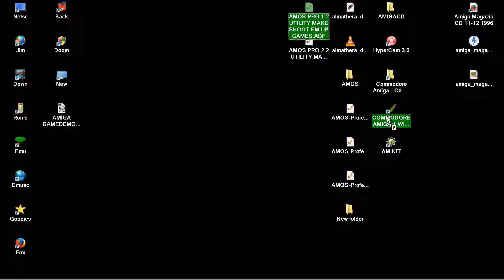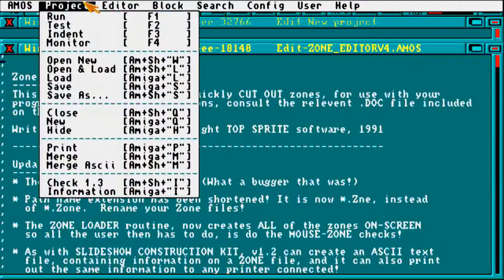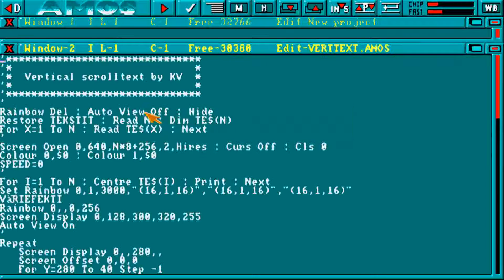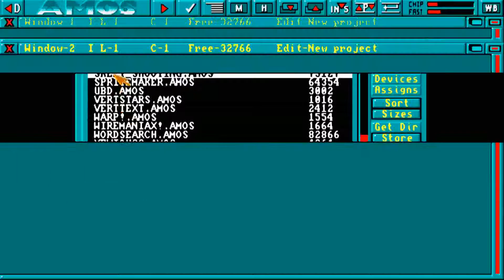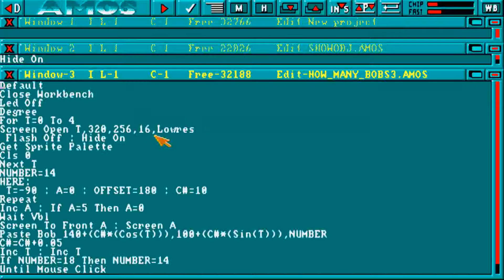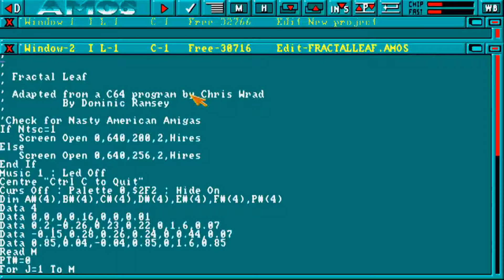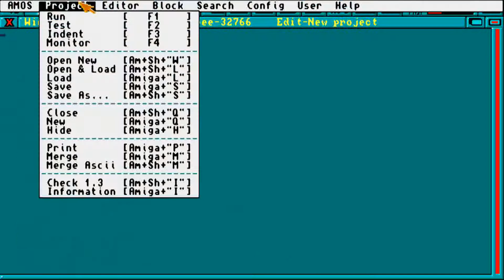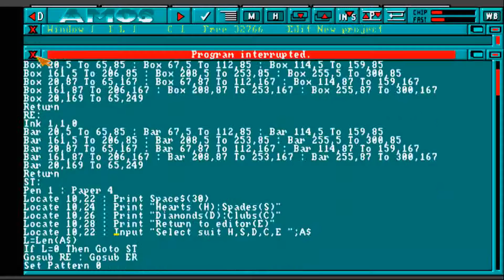AMIGA SKEET & TARGET SHOOTING AMOS PROGRAMS ALMATHERA DEMO COLLECTION 1 ATTRACT MODE CDTV CD TV CD32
AMIGA SKEET & TARGET SHOOTING AMOS PROGRAMS ALMATHERA DEMO COLLECTION I 1 ATTRACT MODE CDTV CD TV CD32. BELOW THIS PARAGRAPH,YOU FIND MY FRIENDS YOUTUBE CHANNELS THAT HAVE VERY INTERESTING,RETRO VIDEOS,LONGPLAYS,EMULATION,MOVIES,MARTIAL ARTS ELEMENTS AND OTHER GOODIES.PLEASE VISIT THEIR CHANNELS

1) "GAME DEVELOPER" (GAME INTRO)
2) "GAME PUBLISHER" (GAME INTRO)
3) "MENU" DEVELOPER" (FOR ATARI ST GAMES - WHEN THE MENU STARTS)
4) TEAM WHO "CRACKS" GAME (INSIDE DECOMPACTER FROM ATARI ST OR IN THE AMIGA CRACKTRO)
5) VERSION OF UTILITY "CRACK TEAM" USES (AFTER GAME SELECTION IN MENU IN ATARI ST)
6) PROGRAMMER(S) WHO PROGRAMMED GAME (GAME START SCREEN, AND SOMETIMES EVEN IN "HIGH SCORE TABLE".

1) THE GAME EXISTS IN ONLY ONE VIDEO UPLOAD BUT THE UPLOADER "TALKS CONTINOUSLY",THEN THIS IS USELESS FOR ME AND I UPLOAD THE SAME GAME WITHOUT SPEECH
2) IF ANOTHER GAME UPLOAD (ONE ONLY VIDEO) IS FROM EXTERNAL "BAD" CAMERA WITH BAD SOUND,THEN I UPLOAD IT,AGAIN BECAUSE THE OTHER VIDEO IS USELESS...ETC ETC.WELL,FOR ME THESE GAMES ARE NOT "EXISTS" ON YOUTUBE
3) ALSO IF THE GAME HAS "FAKE" MUSIC SUCH AS FOR HYPOTHETICAL EXAMPLE OF "PACMAN" WHICH IN THE VIDEO YOU HERE INSTEAD GAME AND SAPLES "SAMANTHA FOX",THEN THE GAME IS USELESS,AGAIN,FOR ME.

INTERESTING